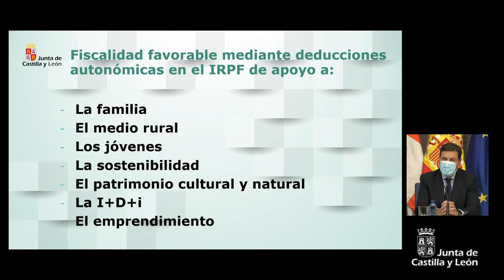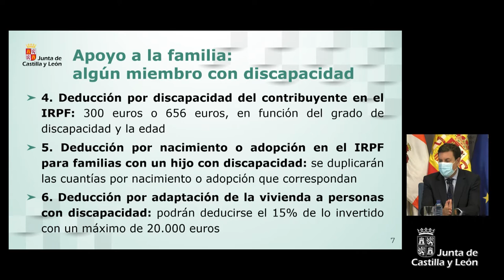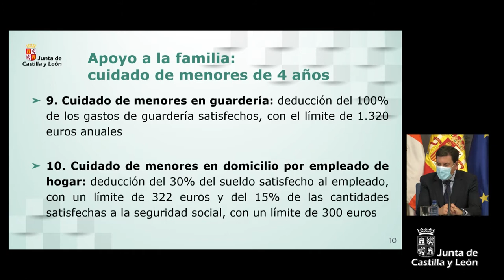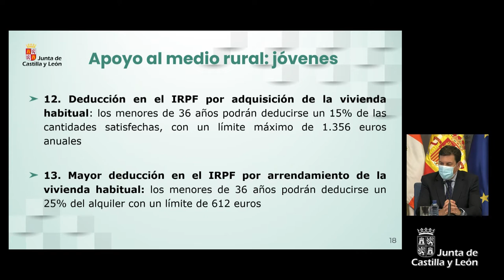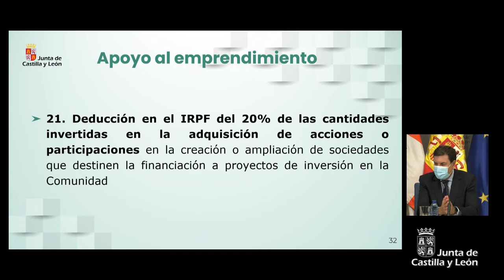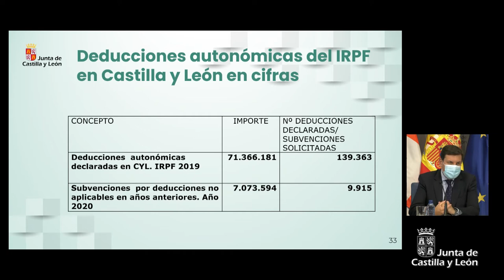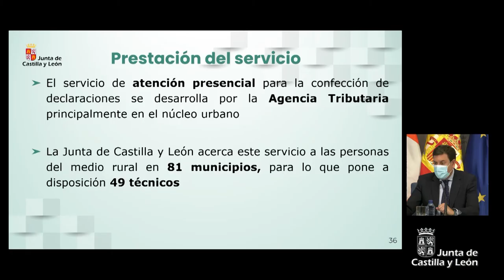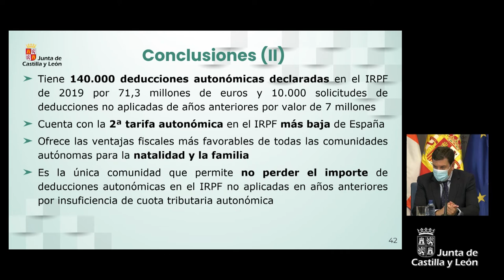31/05/2021 Presentación de las deducciones autonómicas del IRPF en Castilla y León